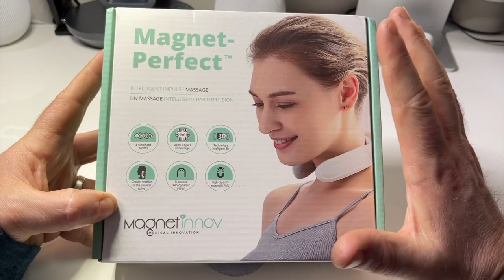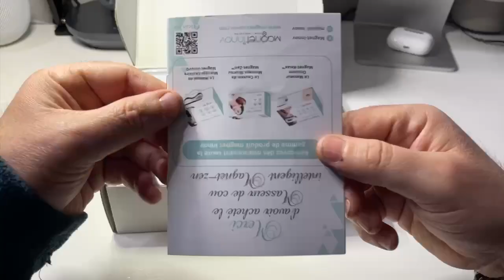Nouveau Masseur cervical intelligent : Magnetinnov masseur à impulsion magnétique accessible à tous